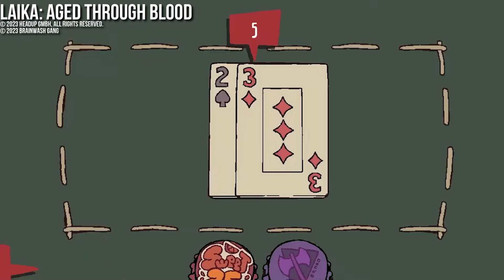おすすめ死にゲー7本【独自の難しさが面白さに変わる】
独自の高難易度さが魅力の死にゲーなおすすめゲームを7本ご紹介。
ソウルライクとは異なる厳しさにハマる高評価作を厳選。

ソウルライク含め高難易度のおすすめゲームは以下で読むことが出来ます

各ゲームの詳細やネタバレなしレビューは、それぞれ以下のリンクからどうぞ！
※公式トレーラーから抜粋して引用しています

【超大作もインディーもゲーム情報ならこちら】

【世界中のゲーム最新情報はX（旧 Twitter）でも配信】

【紹介したゲーム（動画内登場順）】
0:00 Game 1
Sifu
Developed and published by Sloclap SAS, a member of the Kepler Interactive group.

1:11 Game 2
Blasphemous 2

Developed by The Game Kitchen. Blasphemous 2 is a trademark or registered trademark of The Game Kitchen.
Published by Team17. Team17 is a registered trademark of Team17 Digital Limited.

2:11 Game 3
Tales of Iron

3:14 Game 4
Katana ZERO

4:25 Game 5
LAIKA: Aged Through Blood

5:37 Game 6
Hyper Light Drifte
r

6:49 Game 7
Celeste